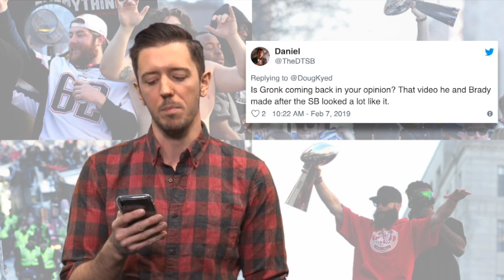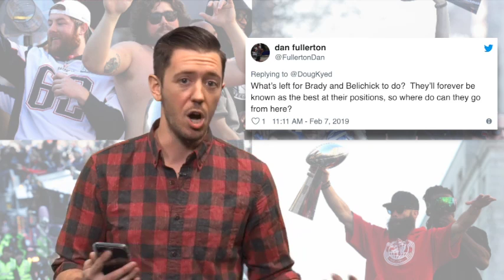Patriots Mailbag: Super Bowl 53 Fallout, Will Gronk Retire? Brady/Belichick's Next Step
The New England Patriots won Super Bowl 53 creating the greatest dynasty in NFL history, so what's next? NESN.com's Doug Kyed fields your questions on Rob Gronkowski, Tom Brady, Bill Belichick, Josh McDaniels and even Nick Caserio's futures in this week's Patriots Mailbag.